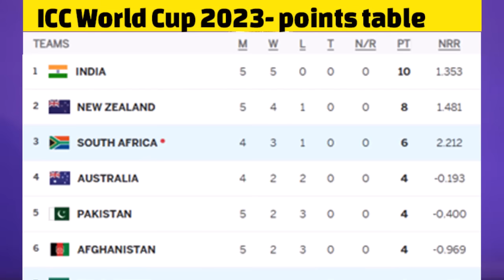How can Pakistan qualify for Semi-final now | 2 possible ways & scenario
Video topics are:
Pakistan in semi final World Cup 2023
ICC World Cup 2023 schedule timetable
Pakistan cricket
Cricket
live cricket
cricket exchange
cricket exchange live
cricbuzz
Cricket live
Pakistan cricket
Cricket match
Akhtar Abbasi
Cricket news